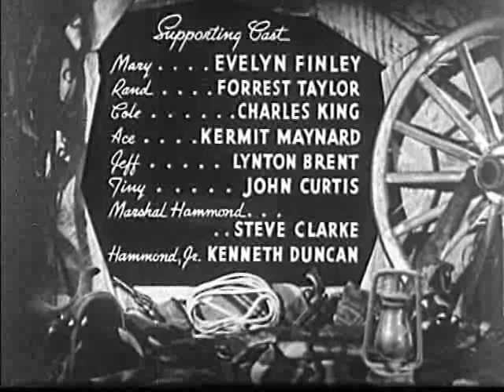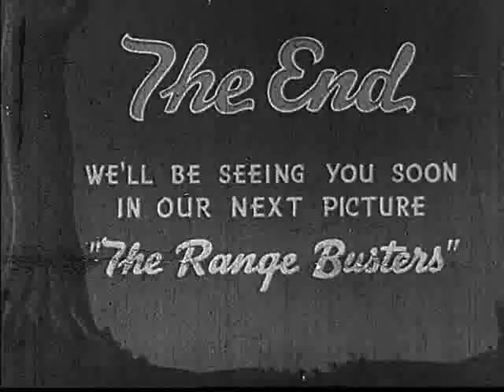Trail Riders 1942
Cast
John King                   Dusty King
David Sharpe           Dave Sharpe
Max Terhune                  Alibi Terhune
Evelyn Finley                  Mary Rand
Forrest Taylor          Mike Rand
Lynton Brent                  Jeff
Charles King                  Cole
Kermit Maynard         Ace
John Curtis                 Tiny
Steve Clark                 Marshal Jim Hammond
Kenne Duncan         Marshal Frank Hammond
Bud Osborne                 Henchman Slim
Tex Palmer                 Henchman
Richard Cramer         Bartender Jake
Frank Ellis                 Henchman

Crew
Roy Claire                            Editor
Robert Cline                            Cinematographer
Frank Sanucci                    Music Director
George W. Weeks                    Producer
Robert C. Cline                    Cinematographer
Robert Emmett Tansey    Director
Frances Kavanaugh            Screenwriter